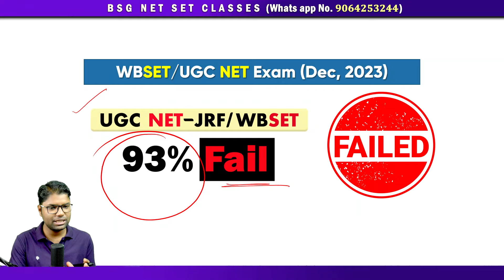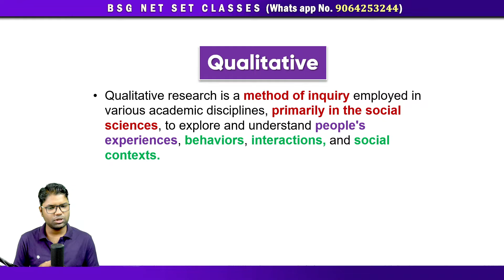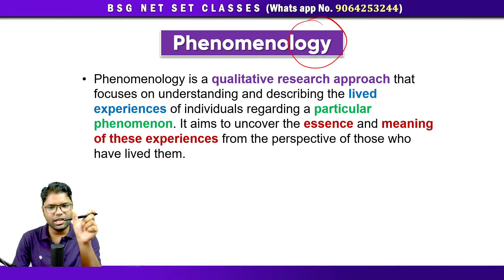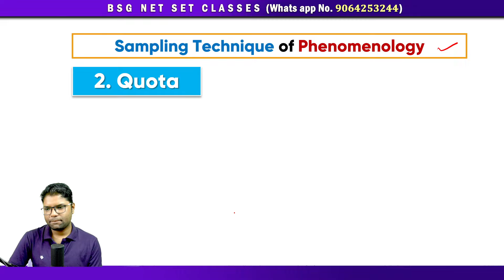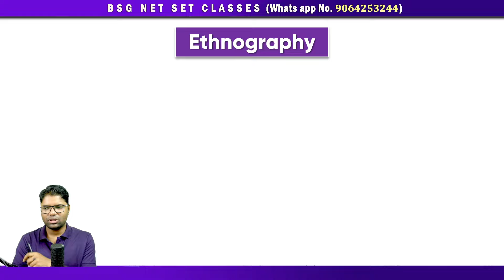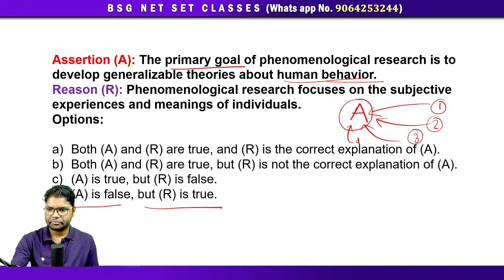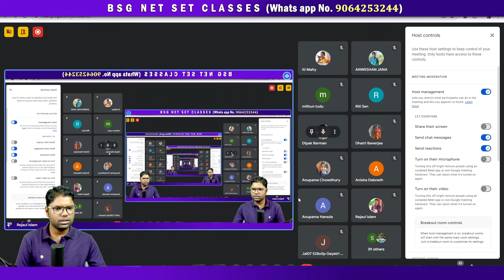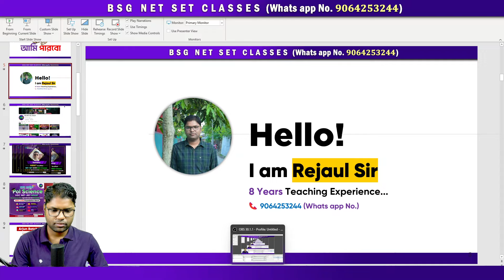Research Aptitude | Phenomenology & Ethnography | WBSET/UGC NET | BSG NET SET Classes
এবারে WBSET/UGC NET Exam-এর আগে এই 3টি ভুল আর কখনই নয় | BSG NET SET Classes

🔴 WBSET/NET এর স্বপ্ন, হোক সবার পূরণ। একবারই নয়, বরং Monthly Fees দেওয়ার মাধ্যমে কোর্স চালিয়ে যাও।

🎯 এবারের অর্জুন ব্যাচে (WBSET/NET Paper 1) থাকছে 6 মাসের নিখুঁত পরিকল্পনা। সঠিক প্রস্তুতি হবে সঠিক সময়ে।

✅ Batch Starts Date: 28th June, 2024

👉 WBSET/ UGC NET-এর প্রশ্নের মান যেহেতু অনেক উন্নত হচ্ছে ⬆ , তাই এই Arjun ব্যাচে নতুন ভাবে একদম Basic থেকে Advanced Level-এ তোমাদের তৈরি করা হবে।

🎯 এবারের প্রশ্নের format যেভাবে বদলেছে। Sequence, Steps, Assertion & Reason -এর নতুন ফরম্যাটে আমাদের অর্জুন ব্যাচ তৈরি হবে।

1️⃣ ✅ Previous 20 Years- এর D.I & other 9 Unit (2005-24) PYQS Solved করানো হয়।

2️⃣✅ ক্লাসের প্রথম থেকেই থাকবে 6000+ MCQ Practice SET..

3️⃣✅ Notes: Bangla ও English দুই ভাষাতেই থাকবে। (Updated Meterial)

4️⃣ ✅ শুধু❌Recorded Class❌ দিয়ে দায়সারা কাজ নয়, বরং 🎦 Live ক্লাসে পড়িয়ে স্টুডেন্টসদের প্রবলেম Solved করে, তারপর সেই 🎥✔Recorded Class দেওয়া হয়।

5️⃣✅ এবারের Arjun Batch-এ প্রথম থেকেই থাকছে Unit-wise  PYQS Analysis Classes..

6️⃣✅ 6 Month-এর Proper Strategy-তে (July to Dec) Syllabus complete করানো হবে।

7️⃣✅ প্রত্যেক ক্লাসের শুরুতে, পূর্বের ক্লাসে যা পড়ানো হয়েছে তা ধরা (Questions Answer time) হয়।

8️⃣✅ 1ঘন্টা বা 1.5 ঘন্টা নয়, বরং প্রত্যেকটি ক্লাস হবে 2 ঘন্টার।

9️⃣ 🏆 Success Rate: আমাদের প্রতিষ্ঠানের সাথে যুক্ত হয়ে যেসব সেরা স্টুডেন্টরা সফলতা পেয়েছে, তাদের তাদের মধ্যে কিছু জনের সফলতা দেখে নিতে পারো

🎯 মনে রাখবে, স্বপ্ন তোমাদের, সেই স্বপ্নকে পূরণ করবার দায়িত্ব আমাদের। আর সেই দায়িত্বে আমরা দৃঢ়প্রতিজ্ঞ।

bsg set set classes,
live class,
ict,
WBSET / UGC NET Preparation Strategy & Study Plan For Next 180 Days / 6 Months | BSG NET SET Classes,
WBSET,WBSET BANGLA,
wbset ki,
wbset kobe notice,
wbset,wb set 2024 notification,
wbset bengali,
wbset syllabus,
wb set paper 1,
wb set paper 1 analysis,
wb set paper 1 answer key,
wb set political science,
wb set bengali,
wb set education,
wb set result 2024,
wbset history,
wbset philosophy,
communication